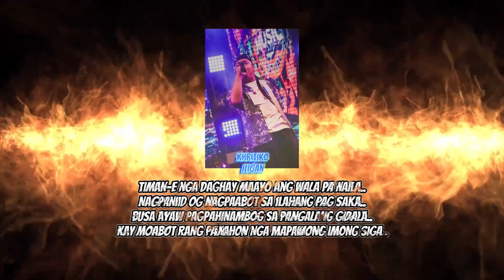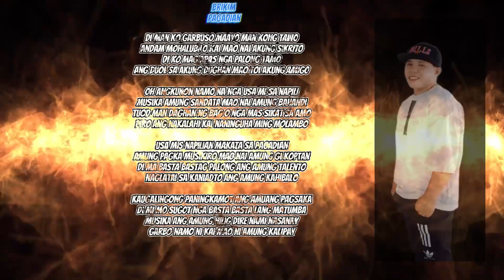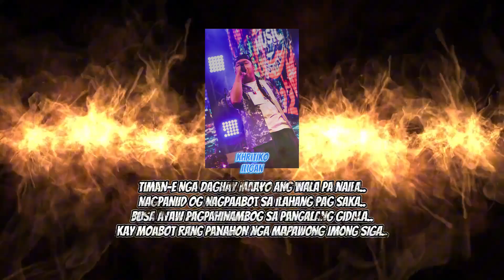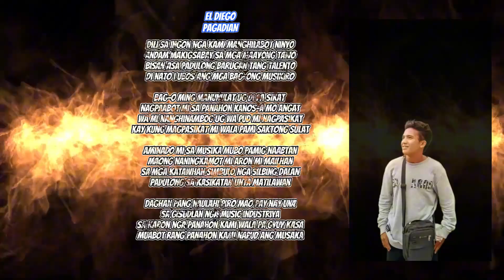SIGA - KHRITIKO X PAGADIAN SOUNDTRACK (PROD BY PSYCHIC)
KhritikoRECORDZ
PAGADIAN SOUNDTRACK
BROWNCRETICS